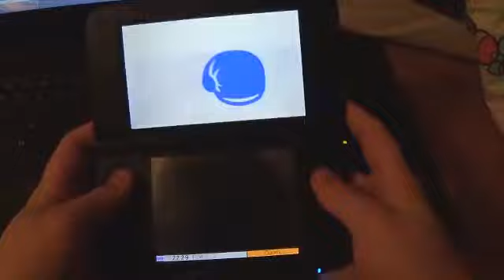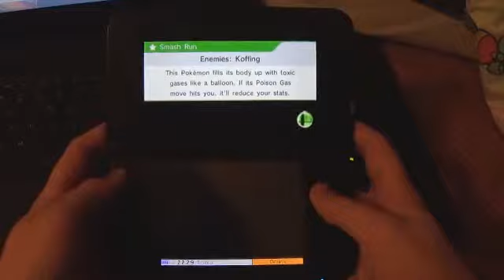Super Smash Bros Saturday #2 (ThoseGuysGamingBy)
Welcome back to Smash Saturday! Enjoy! :D